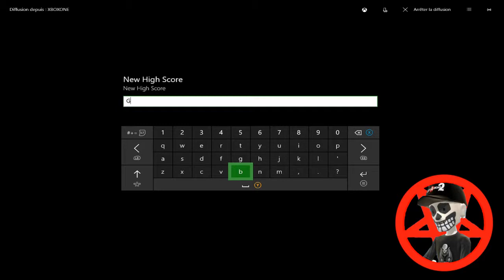Dragon's Lair Difficulty Easy Longplay